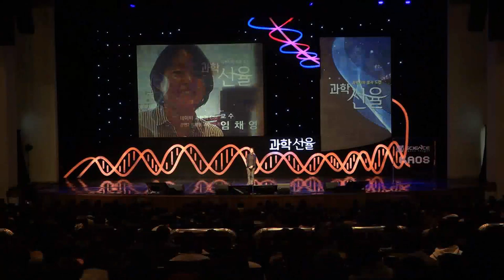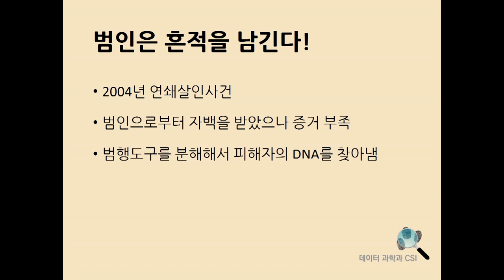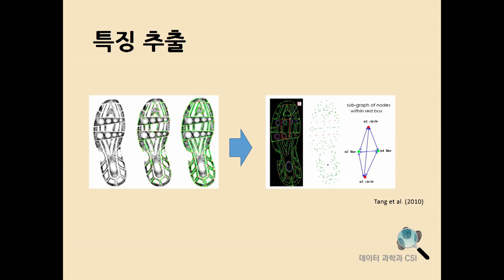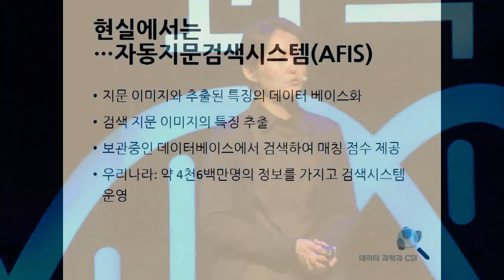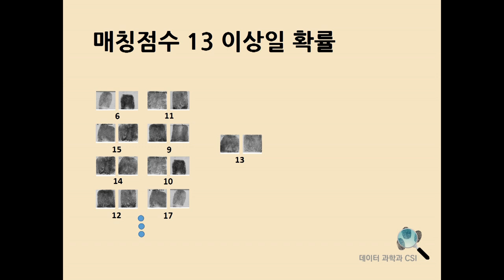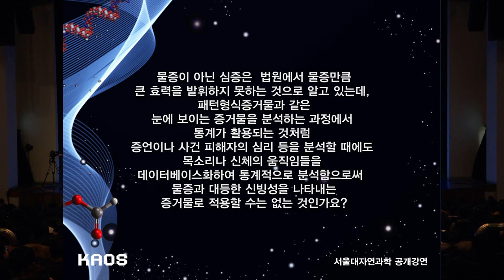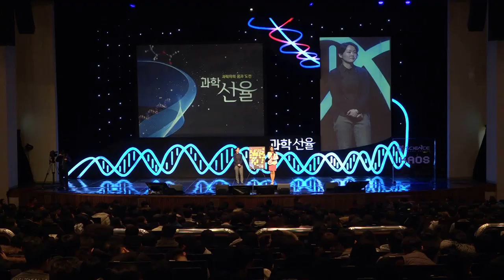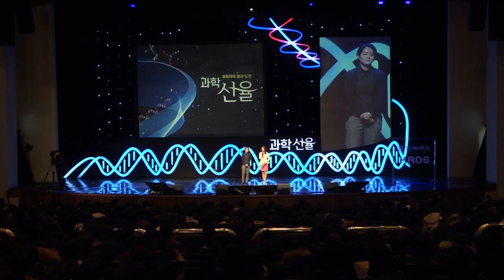[강연] 데이터 과학과 CSI by임채영｜2019 서울대 자연과학대학 공개강연 '과학 선율'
[강연] 데이터 과학과 CSI _임채영｜2019 서울대 자연과학대학 공개강연 '과학 선율'

연사: 임채영 - 서울대학교 통계학과 교수